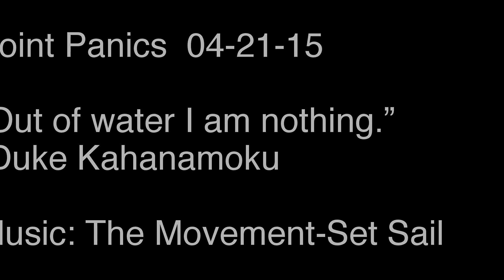Point Panics | Bodysurfing (04-21-2015)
Point Panics 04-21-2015 GoPro 4+ Hero Black KNEKT Bodysurfing

Kahanalu 'ana wau, me nā kanaka i kēia 'auinalā.
Bodysurfing, with some braddahs this afternoon.